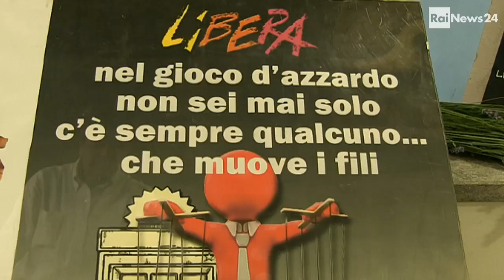APP CORCHIANO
giugno 2013